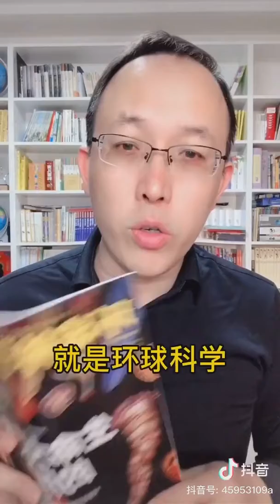杨振宁是回来养老的吗？